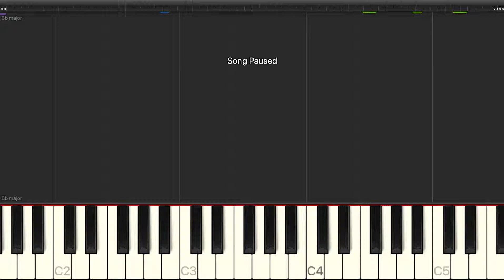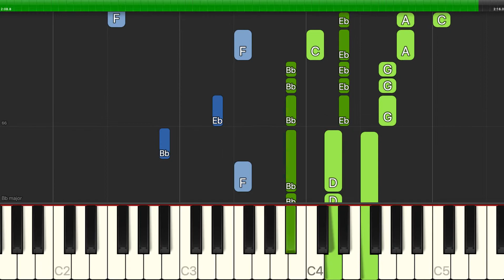Buddy Holly - What To Do - Piano Cover Tutorials - Backing Track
Learn how to play Buddy Holly - What To Do - Piano Cover Tutorials - Backing Track